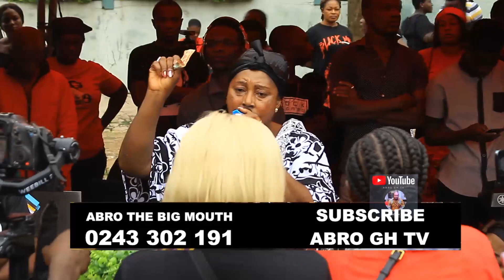Kwasia Bi ediyen Awu! MAADWOA finally goes Home. KÌĹL the Police man as 1000's Çriès. Adum Kumasi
ABRO THE BIG MOUTH